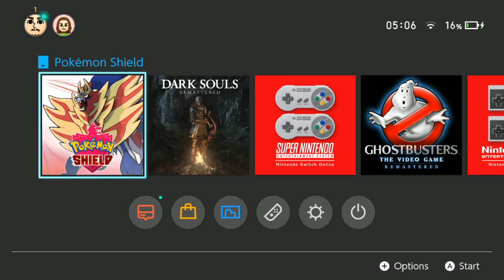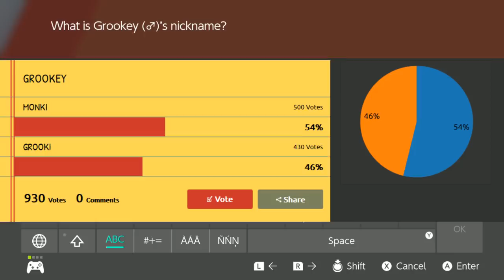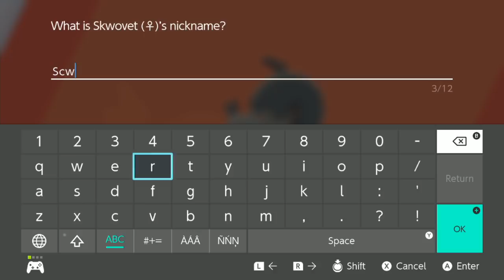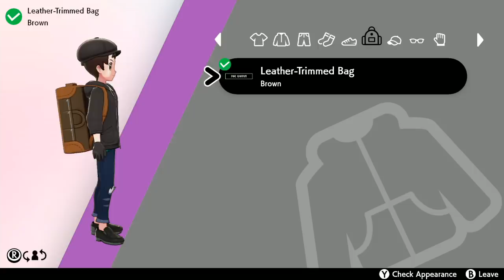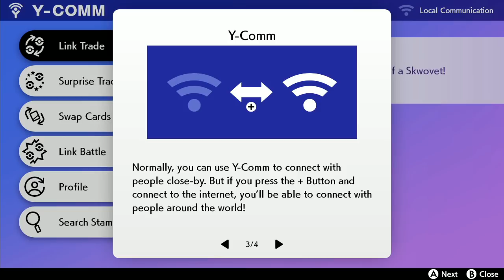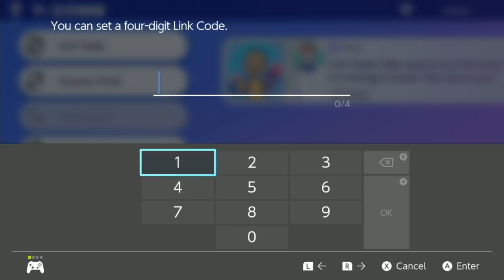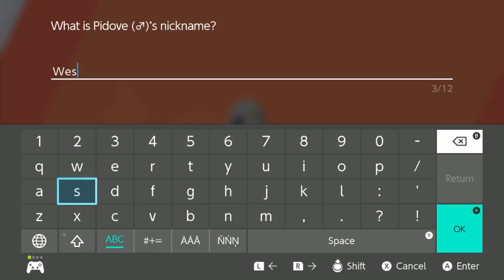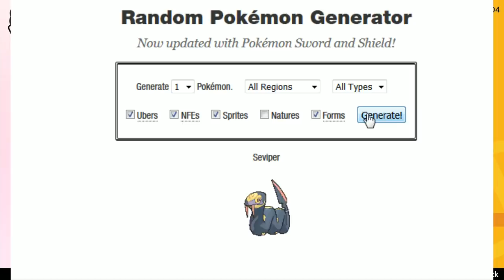[Vinesauce] Joel - Pokemon Shield ( Part 1 )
Monki's quest for top monki king champion.
Date streamed: 16 Nov , 2019